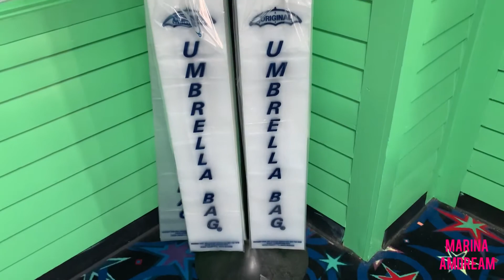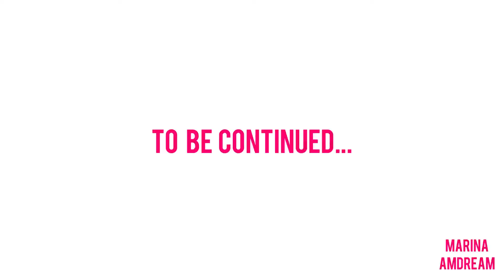Professor Bowl, Little Rock, AR, Arcade Games, Umbrella Bags, Cute Carpet, Bowling Lesson/Advice,etc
Professor Bowl, Little Rock, AR, Arcade Games, Umbrella Bags, Cute Carpet, My Town View, New Friends, Bowling Lesson/Advice, My Bowling Shoes.

for all the inspirational gear I design💕

This video was filmed on March 27th, 2021.